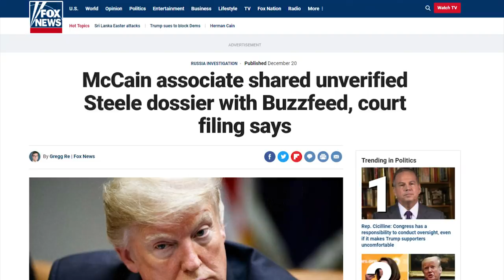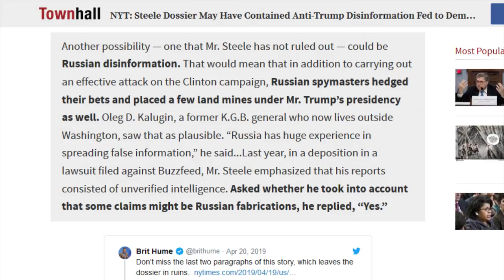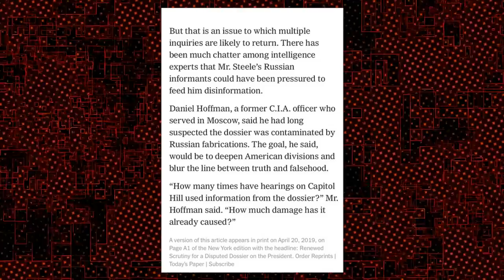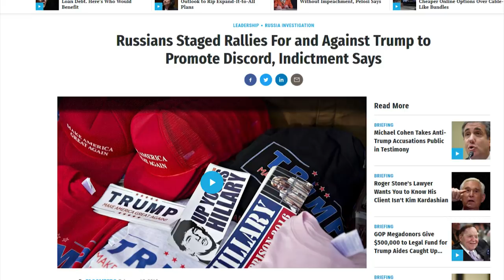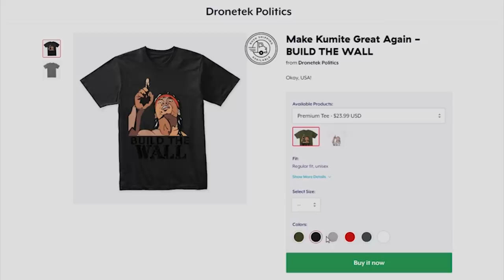BUSTED: New York Times Admits Democrats Colluded With Russia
CRYPTOCURRENCY:
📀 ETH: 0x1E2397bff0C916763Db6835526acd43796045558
📀 BTC: 13dnHJyCaLFgzxXZLSSXhgbqAfioXHo33t
📀 LTC:  LRaNzJD6PmCR7FkqHTuSgiAYkE9GSKG8g8
📀 DASH: XasuQ2cSEuPRSnG47XyShcW9XvM1xh6Em8

Media Mention The I-Word 363 Times in One Day